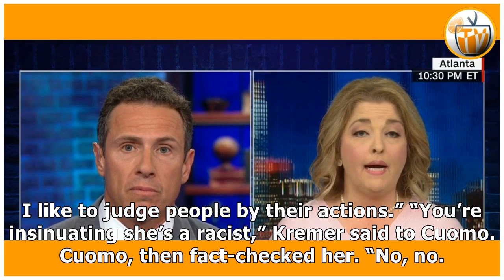Trump supporter Amy Kremer claims Laura Ingraham loves immigration because ‘she adopted a girl from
Trump supporter Amy Kremer claims Laura Ingraham loves immigration because ‘she adopted a girl from Guatemala’.
On Friday, Women for Trump chair Amy Kremer attempted to defend Fox News host Laura Ingraham’s racist comments by saying that she cares about immigrants because she adopted a child from Guatemala. “Sh.